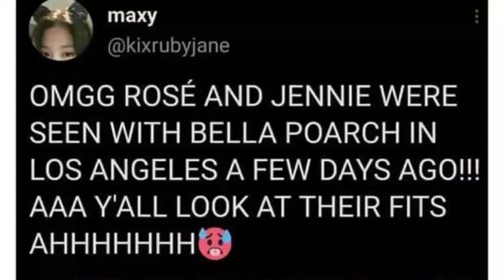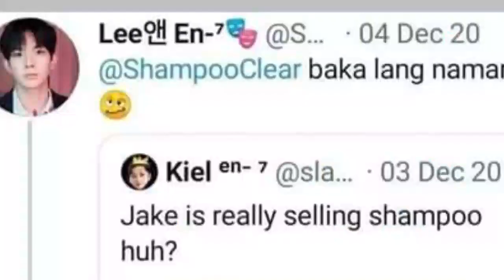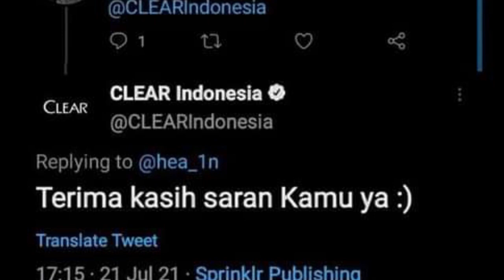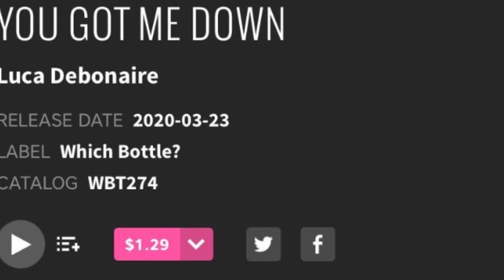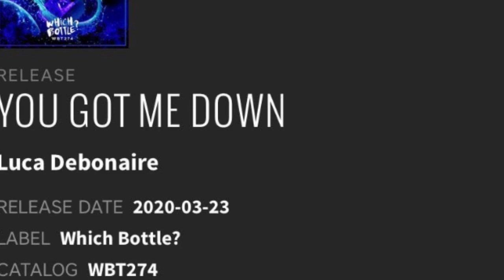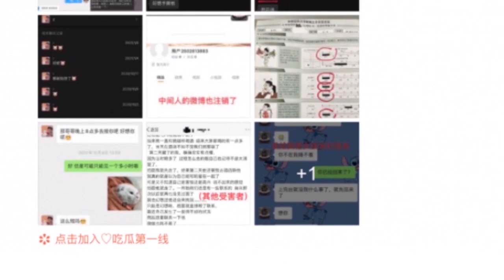Kris Wu Dijadiin Buat Pansos, Trainee JYP Dikeluarin Karena G4Y, Bigbang Mau Comeback ?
For this time kita akan membahas topik topik terhangat seputar dunia perkpopan yang pastinya sangat sayang banget untuk kalian lewatkan.